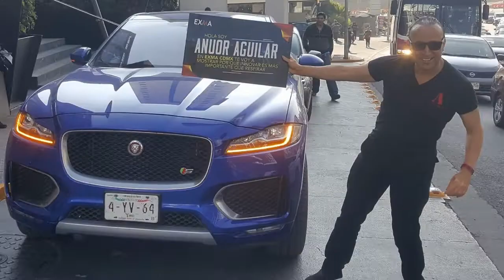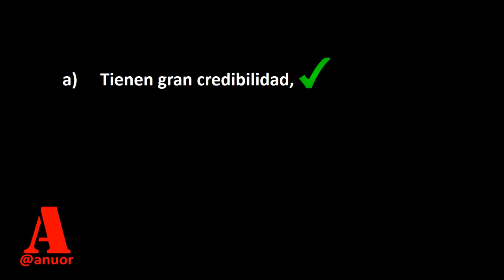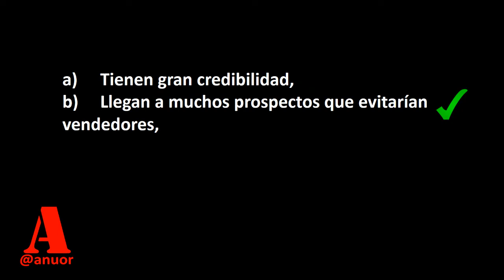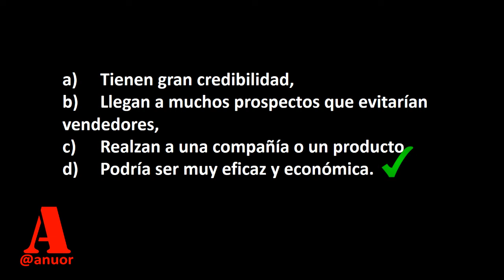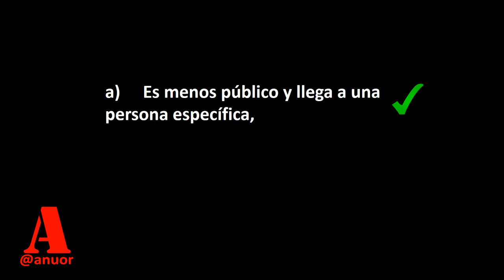KOTLER CAPÍTULO 14 😊 (14.8) | Qué HERRAMIENTAS DE COMUNICACIÓN usamos en la MEZCLA de PROMOCIÓN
FUNDAMENTOS DEL MARKETING

KOTLER
CAPITULO 14.8
Naturaleza de cada herramienta en la MEZCLA DE PROMOCIÓN (Comunicación).

Las compañías dentro de la misma industria difieren significativamente en el diseño de sus MEZCLAS PROMOCIONALES.

Cada herramienta de promoción tiene características y costos únicos y el gerente de marketing debe de ENTENDERLAS para CONSTRUIR SU MEZCLA DE HERRAMIENTAS.

Ahora veremos algunas de ellas que son:
1) Publicidad
2) Ventas Personales
3) Promoción de Ventas
4) Relaciones Públicas
5) Marketing Directo

1) Publicidad.

Puede llegar a masas de compradores geográficamente dispersos a un bajo costo y permite reenviar muchas veces el mensaje.

Aunque llega a muchas personas con rapidez, es impersonal y no es tan persuasiva como los vendedores de la compañía.

Sólo origina una comunicación unidireccional con el público, el cual no siente que deba poner atención o responder.

2) Ventas Personales.

Herramienta eficaz para moldear las preferencias, las convicciones y las acciones de los compradores.

Implican una interacción personal entre dos o más individuos.

Con las ventas personales el comprador suele sentir una mayor necesidad de escuchar y de responder.

3) Promoción de ventas.

La promoción de ventas incluye un amplio surtido de herramientas (cupones, concursos, descuentos, bonificaciones y otras) que tienen muchas cualidades únicas.

Estas herramientas atraen la atención de los consumidores, ofrecen fuertes incentivos de compra y se utilizan para realzar ofertas de productos y para elevar las ventas reducidas.

La promoción de ventas genera y recompensa respuestas rápidas. Mientras que la publicidad dice “compre nuestro producto”, la promoción de ventas dice “cómprelo ahora”.

Sin embargo, los efectos de la promoción de ventas suelen tener una vida corta, y no siempre son tan eficaces como la publicidad o las ventas personales para crear una sólida preferencia de marca a largo plazo y relaciones con los clientes.

4) Relaciones públicas.
Hace que el mensaje llegue a los consumidores como “noticia”.

Las relaciones públicas tienen ciertas características:
a) Tienen gran credibilidad.
b) Llegan a muchos prospectos que evitarían vendedores.
c) Realzan a una compañía o un producto.
d) Podría ser muy eficaz y económica.

5) Marketing directo.

Aun cuando hay muchas formas de marketing directo (por correo directo y por catálogo, marketing en línea, marketing telefónico, etcétera),
Todas comparten cuatro características distintivas:

a) Es menos público y llega a una persona específica.
b) Es inmediato y está personalizado.
c) Es interactivo y permite el diálogo.

Es adecuado para labores de marketing muy dirigidas y para el establecimiento de relaciones uno a uno con los clientes.

Anuor Aguilar
Marketing
Innovación
Emprendimiento

Philip Kotler
Fundamentos del marketing
Capítulo 14